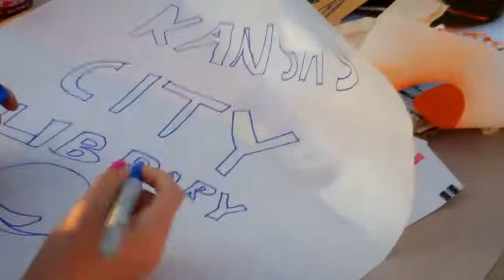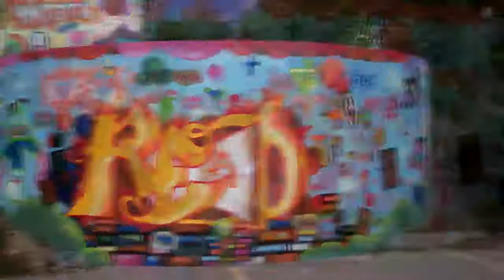Painted by Beats: The Kansas City Public Library's Hip Hop Mural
Kansas City's Hip-Hop Academy organized and guided the repainting of a graffiti mural at the Kansas City Public Library's North-East Branch. Over several weeks in October, kids and parents from the neighborhood, guided by Hip-Hop Academy artists and instructors, completely repainted a retaining wall and the outer wall of a neighbor's garage. The project culminated with a party in the parking lot on Oct. 24, 2010, featuring DJs from the Academy plus representatives from community organizations, including Chalk Walk KC, Fringe Fest, Stone Lion Puppets, and others.